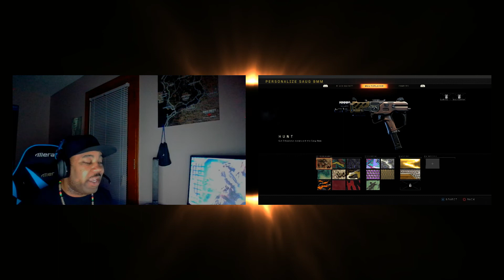BO4:KING AKA "GREAT LION" SAUG 9MM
Today's video showcases the new "GREAT LION" SAUG 9MM VARIANT from the BLACK MARKET "TRIPLE PLAY " it's 2000 CP it comes with x10 Tiers and the new "SLAY BELLS"Melee weapon . Thanks for checking out the video ,COD Team Clutch